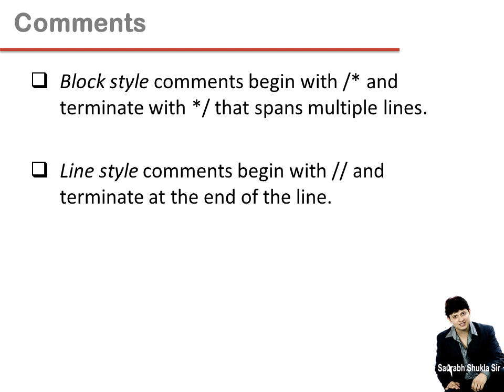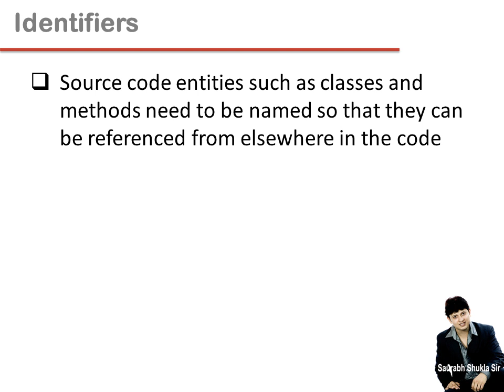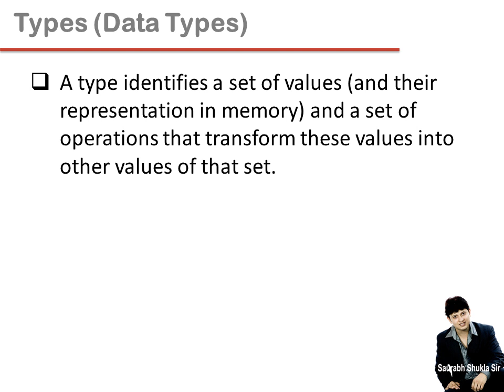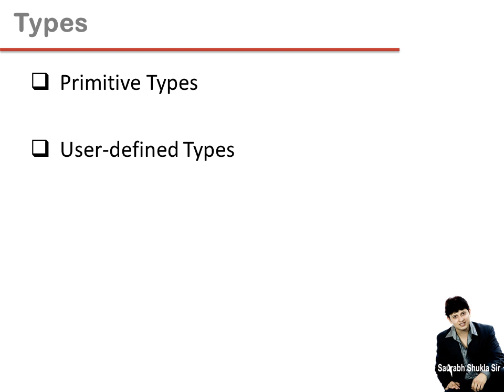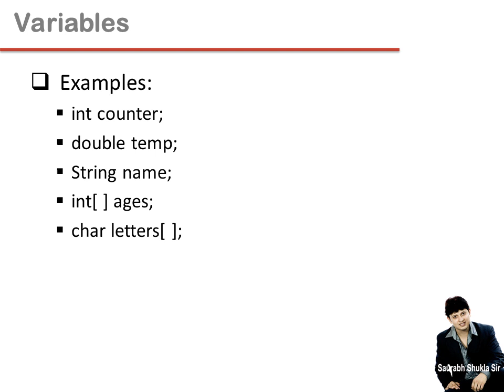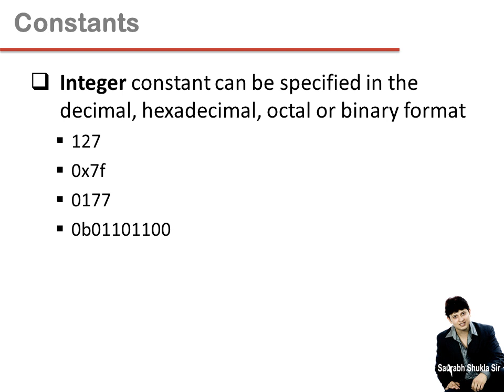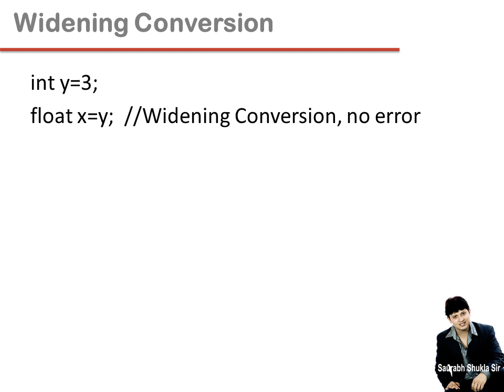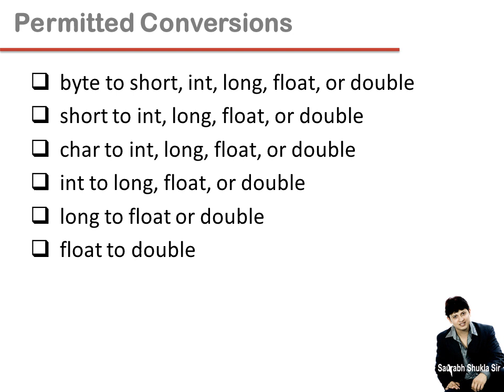Lecture 3 Fundamentals of JAVA part 1 Hindi